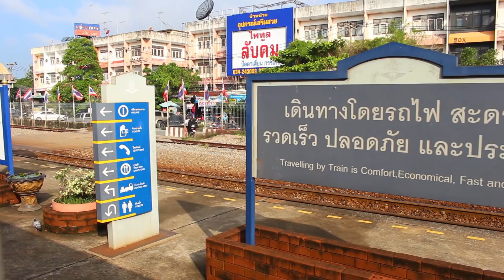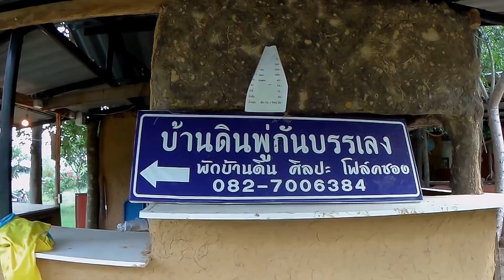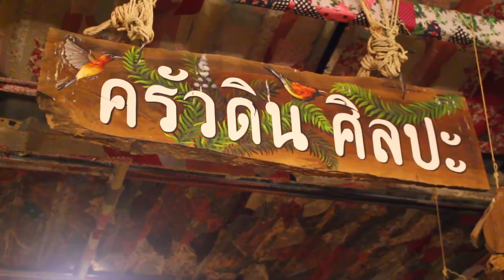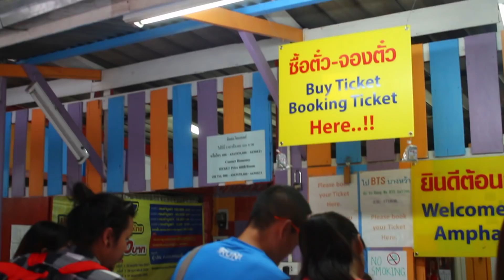ราชบุรี สวนผึ้ง แค่ 1,000 เดียวเอง | เที่ยวไทยไม่รู้ต้องไป Ep.3 - ราชบุรี สิฮิสิฮิ น้องบ่ | NEGiJUMP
แล้วก็มาถึง Ep.3 แล้วกับการออกไปท่องเที่ยวไทย ที่ไหนที่เราไม่รู้เราต้องไป ทริปนี้ไปใกล้ๆกรุงเทพครับ ก็คือ ราชบุรี สวนผึ้งนั่นเอง ค่าใช้จ่ายถูกมากๆ ทุกๆคนก็ไปเที่ยวแบบผมได้ ไปดูกันเลยว่าเดินไปยังไง
ที่พัก บ้านดินพู่กันบรรเลง

Line : negijump
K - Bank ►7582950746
หรือมีข้อติชมก็ติชมกันได้เต็มที่เลยนะครั­บ จะปรับปรุงให้ดีที่สุดค้าบผม